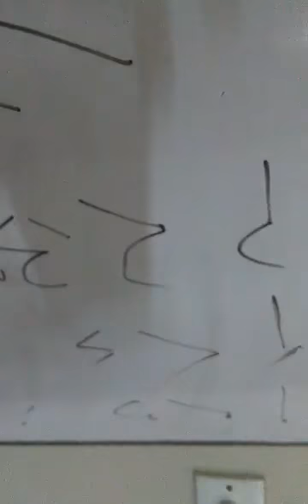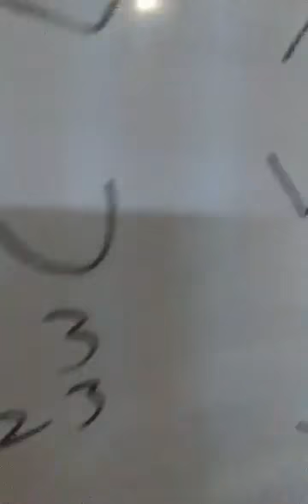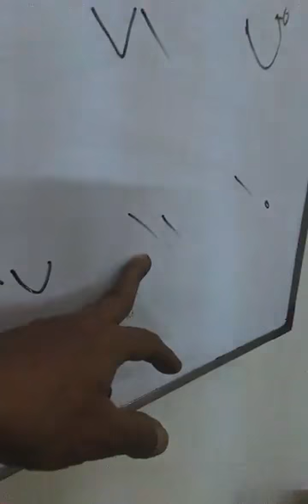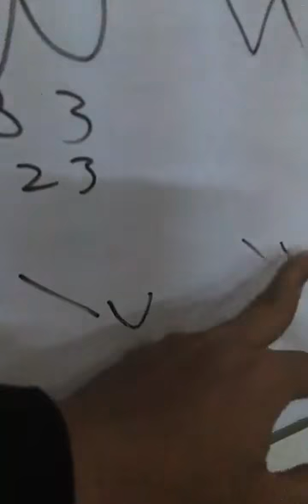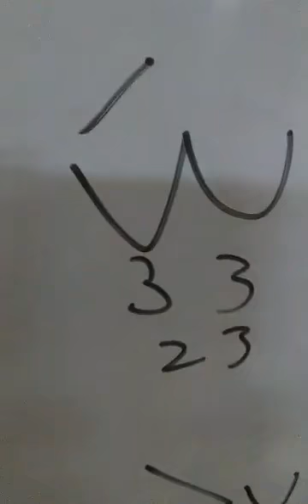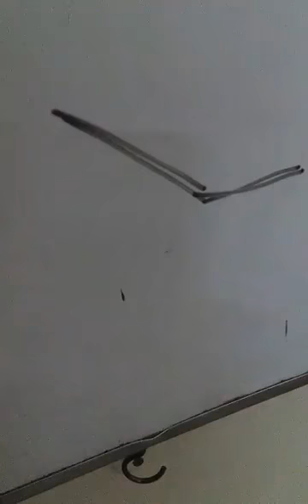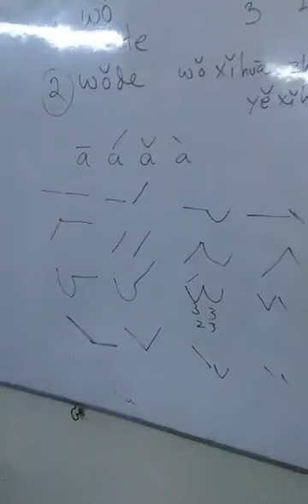Chinese Live Class on 6th Feb 2016 at Zhong Meng Language Center mp4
Chinese Language Learning at DOHS Mirpur Dhaka Bangladesh
Teacher: Lt Col (Retd) Md Shahadat Hossain, psc, MBA, MDS,
Class Room Teaching, Online Teaching, Residential Teaching
Also Spoken English and Bengali Language Learning for Foreigners.
Zhong Meng Language Center
Moon Space, House # 806, Road # 11, Avenue 6, DOHS Mirpur, Dhaka 1216, Bangladesh